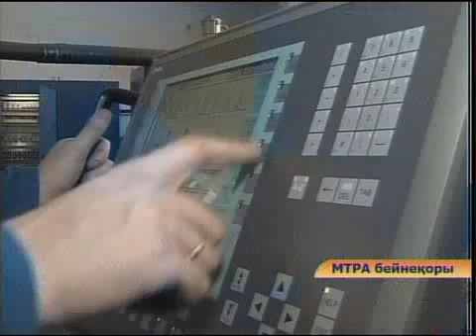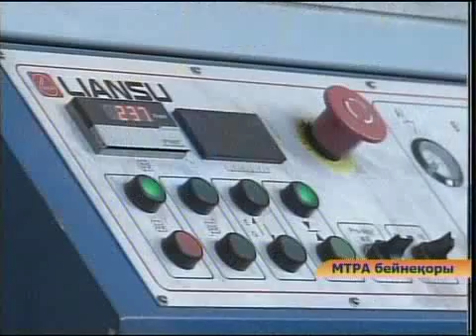каз Кондратов НЭП